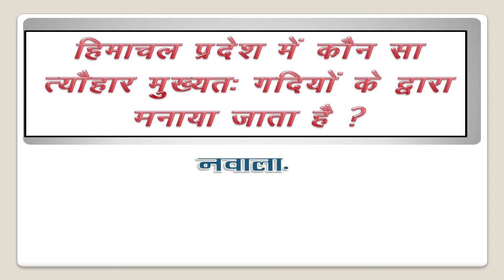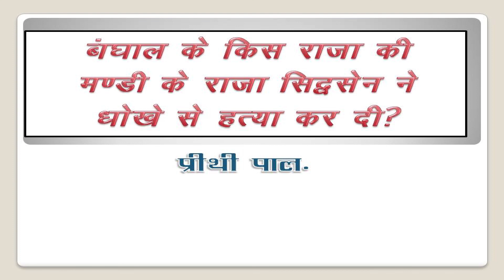HPSSB EXAM GK JOA HIMACHAL SOLVED TOP 50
JOA Himahal Top 50 # Solved HPSSB